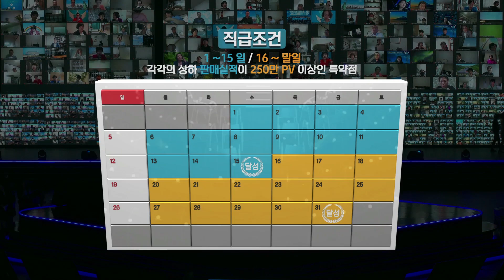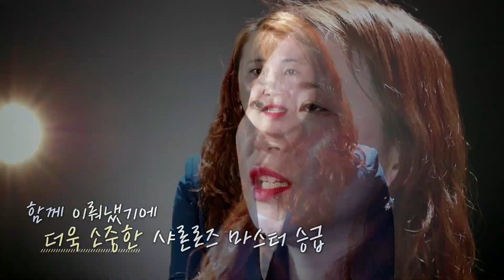[애터미승급식] 2020년 9월 마스터즈 승급식ㅣ세일즈 ~ 스타 마스터ㅣ2020년 09월 18일 석세스아카데미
일자 : 2020년 9월 18일 온라인 석세스 아카데미
⏱️타임스탬프⏱️
00:00 인트로
00:12 세일즈 마스터
02:19 박효주 세일즈 마스터 승급소감
07:00 다이아몬드 마스터
08:46 이정림 다이아몬드 마스터
13:23 샤론로즈 마스터
14:25 전지선 샤론로즈 마스터
23:55 스타 마스터
24:53 김병민&김수경 스타 마스터